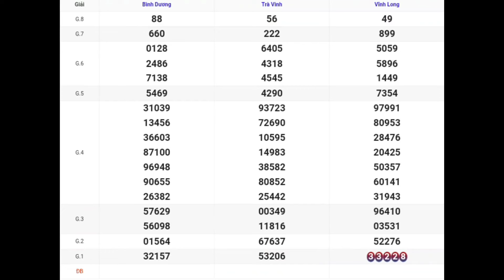XSMN | Quay Thử Kết Quả Xổ Số Miền Nam P10 Hôm Nay 09-02-2024 xs vĩnh long, bình dương, trà vinh